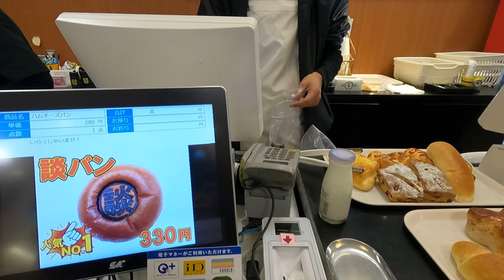Snowboard || Kamui Misaka || カムイみさか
Hello and Namaste, My name is Aasmaan Magar. I am from Nepal. I love exploring and doing things here and there.
First, let me apologize to you all because I am not a professional blogger. These videos are from my day-to-day life and for my own personal records. That way, me and my family can watch it later, anytime, anywhere. I am not so good at video editing either, so you will not find it very informative or in a vlog format like professional YouTubers. Forgive me for that. However, if you still continued to watch my videos, I sincerely thank you for your time. Have a good day ahead.
I will be posting more short videos and photos in Instagram which I can't post in here. Check it out if you want to see more of it.